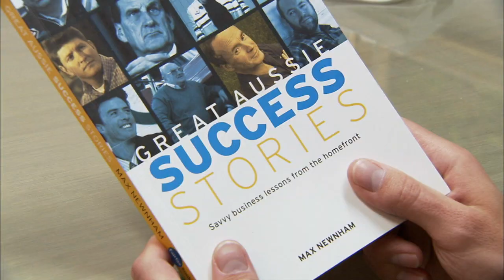The Yarra Valley Wineries - Sky's the Limit TV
Accountant turned author Max Newnham gives Levi and Suzanne a tour of the Yarra Valley in search of a unique bottle of wine to bring home.